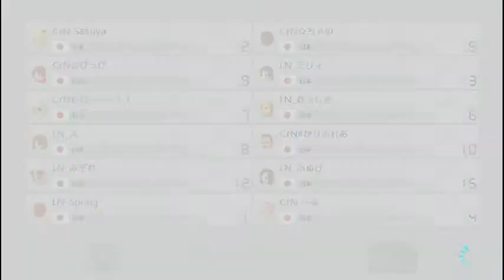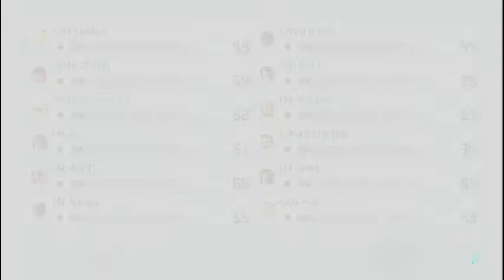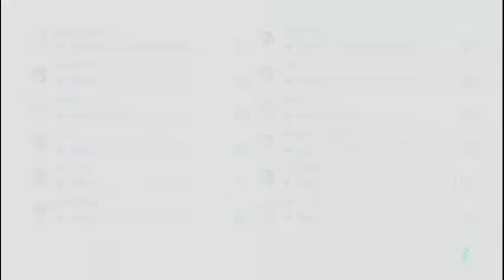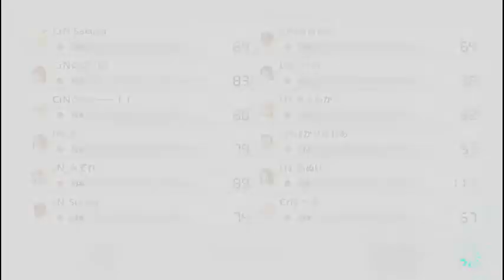CrN vs LN